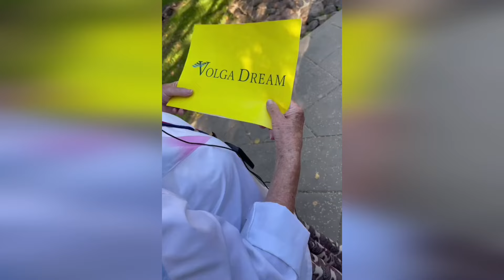«Наш роскошный круиз по Волге» Наташа Королева со всей семьей после свадьбы сына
Наташа Королева и Сергей Глушко, известный как Тарзан, устроили громкую свадьбу для своего сына, который женился в годовщину их собственной свадьбы. Торжественное мероприятие прошло в Санкт-Петербурге, а после праздника вся семья отправилась в незабываемый круиз по Волге.